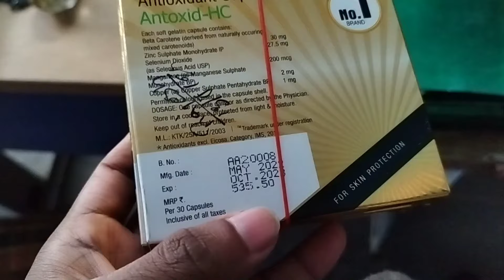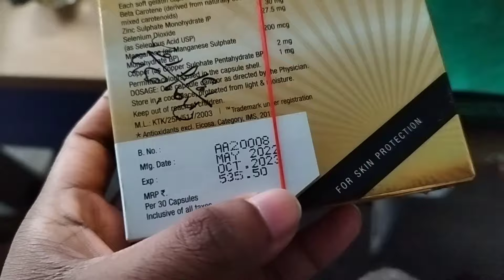Antioxidant Capsule (Antoxid HC Capsule) - Use , Side Effects, How to take?